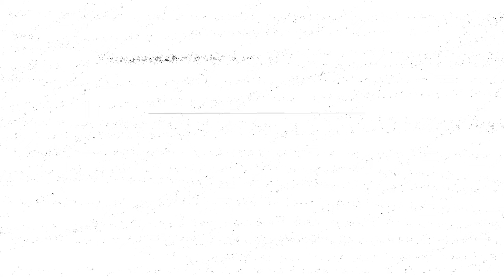Narzisstische Persönlichkeitsstörung: Ist mein Chef/Partner ein Narzisst und wie gehe ich damit um?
Narzissmus ist ein echter Modebegriff geworden. Aber was verstehen wir darunter eigentlich und wann spricht man von einer Narzisstischen Persönlichkeitsstörung (NPS)? In diesem Video der Apotheken Umschau erfährst du, wie narzisstische Menschen ticken und wie wir mit ihnen beruflich und privat umgehen können.

► Unsere Expertin in dieser Folge: Dr. med. Nina Buschek, Ärztin und Journalistin.

► Wenn ihr mehr über das Thema lesen wollt, empfehlen wir euch diese Artikel: